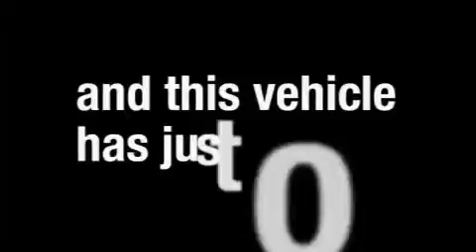Pre-Owned 2008 FORD F-150 LaPine OR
We've been honored to serve the Bend  OR area, we promise that your experience at our dealership will exceed your expectations!

 Year: 2008
 Make: FORD
 Model: F-150
 Engine: 5.4L V8
 Trans.: AUTO 4SPD
 Exterior: GRAY
 Miles: 41,620

 2100 N.E. Third Street

 Pre-Owned 2008 FORD F-150 Bend  OR